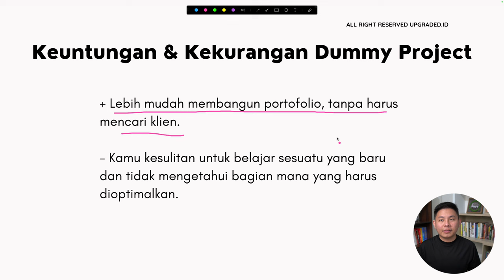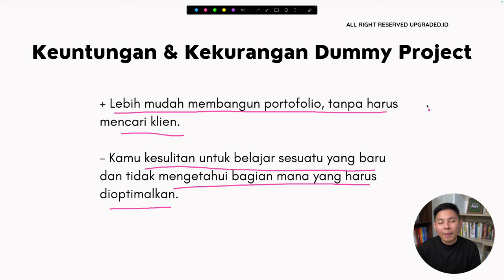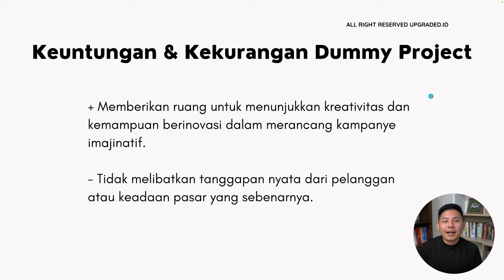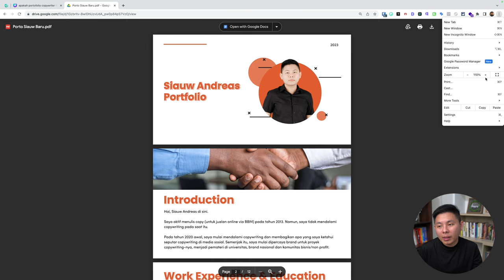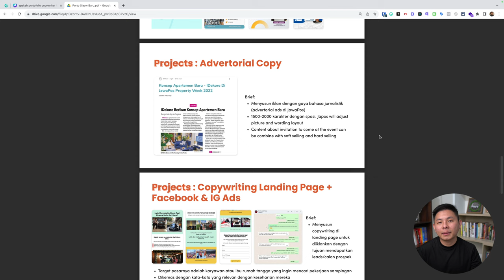Apakah PORTOFOLIO Copywriter Harus Menggunakan Dummy PROJECT?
Kamu fresh graduate dan ingin membuat portofolio untuk jadi copywriter? Kira-kira apakah butuh menggunakan dummy project?